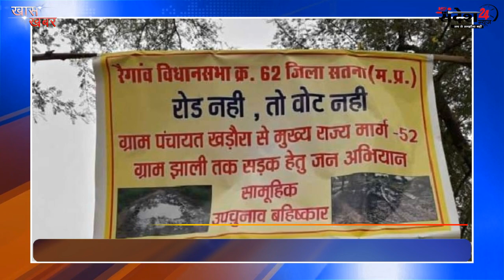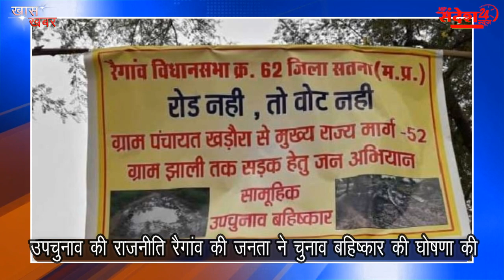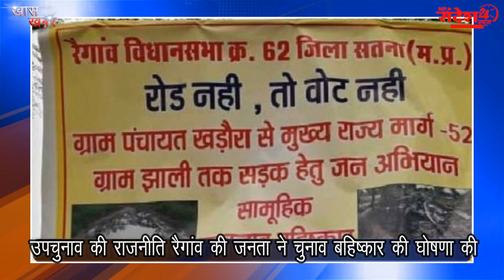MP सतना उपचुनाव की राजनीति || रैगांव की जनता ने चुनाव बहिष्कार की घोषणा की